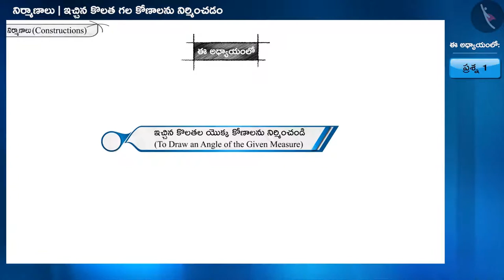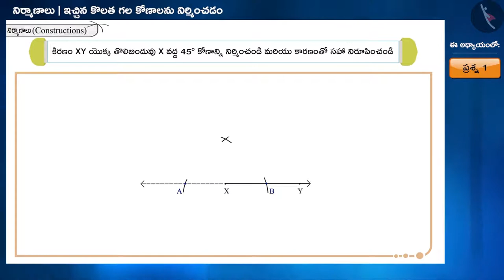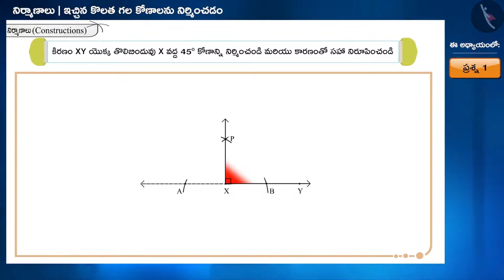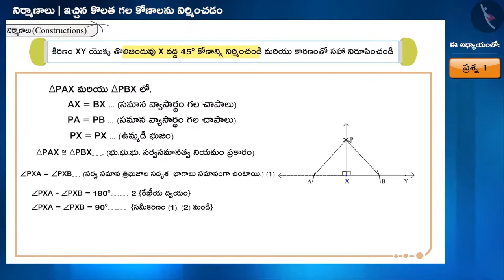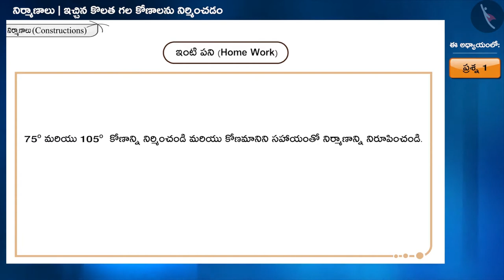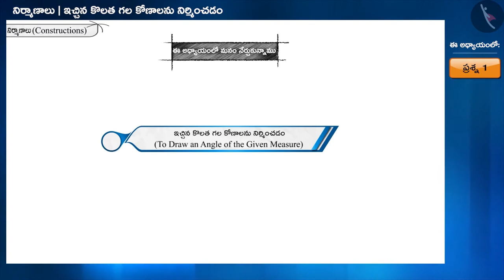ఇచ్చిన కొలత గల కోణం నిర్మించడం|Part 2/2|Constructions of an angle of given measure|Telugu|Class 9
"ఇచ్చిన కొలత గల కోణం నిర్మించడం|Part 2/2|Constructions of an angle of given measure|Telugu|Class 9 | ప్రాయోగిక జ్యామితి | कक्षा 9 | NCERT | నిర్మాణాలు

Construct a triangle, given its perimeter and its two base angles. | Practical Geometry | Grade 9 | NCERT | Constructions

Welcome to part 2 of Constructing angles of the given measures. In this video, we will discuss various examples of Constructing angles of the given measures.